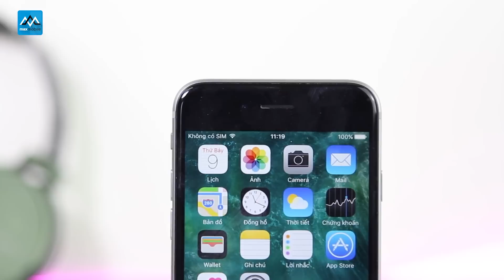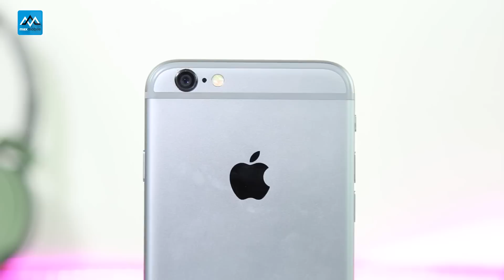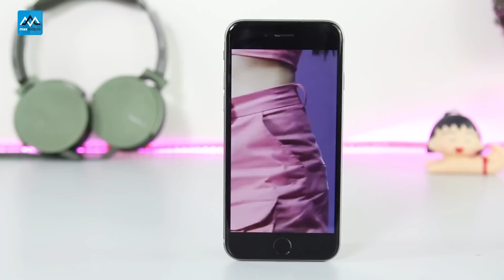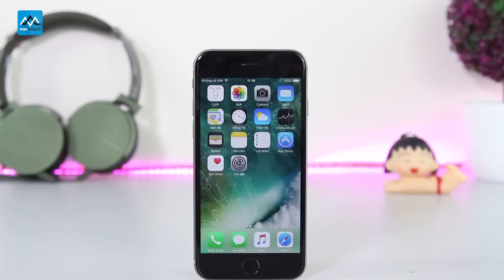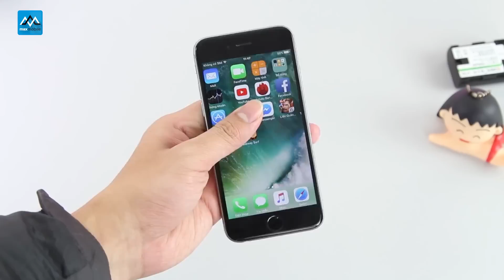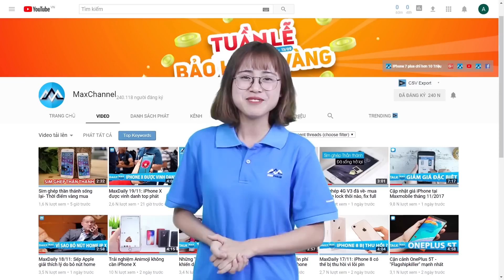Đánh giá iPhone 6 sau 4 năm tuổi: có nên mua ở năm 2018?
iPhone 6 và iPhone 6 Plus đang có mức giá rất rẻ, đặc biệt là phiên bản lock với sự trợ giúp của sim ghép. vậy sau 4 năm ra mắt thì iPhone 6/ 6 plus có đáng mua nữa không? Hãy cùng Maxchannel tìm câu trả lời nhé!
Link tham khảo sản phẩm:
⛔ Mua hàng tại MaxMobile có gì đặt biệt